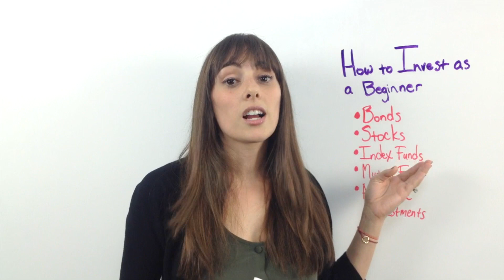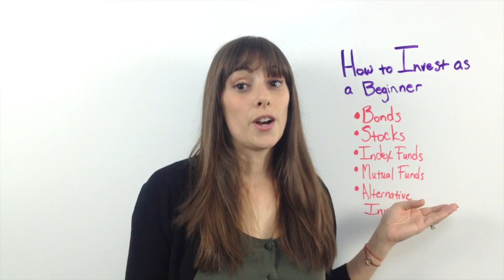Investing For Beginners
Spending money to earn money -- that's the core idea of investing. But how to do so successfully? Firstly, it's important to know the different types of investments, from bonds to stocks to index funds.

Click the link above to learn more about investing.